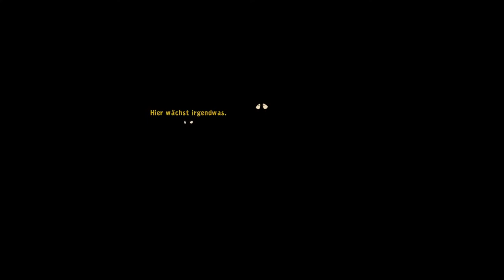Cowboy Dodo! F17 Goodbye Deponia [Deponia 3]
Weg vom Schrottplaneten Deponia! Dies ist schon der dritte und (Wahrscheinlich) letzte Teil der Trilogie von Deponia.

Der Protagonist, und somit unserere Spielfigur Rufus, ist auf der Mission Deponia vor der Sprengung durch den Organon zu bewahren! Dazu muss er vielen Gefahren trotzen, sich durch die Schäbigsten Orte der Welt kämpfen, und Letztendlich in einem Spektakulären Ende die Welt Retten und mit Goal nach Elysium Reisen.

-- Goodbye Deponia --
-- 3. Teil der Deponia Trilogie --
-- Indie Adventure von Daedalic  Entertainment --

►Unterstütze die Entwickler und kauf dir das Spiel doch im Original